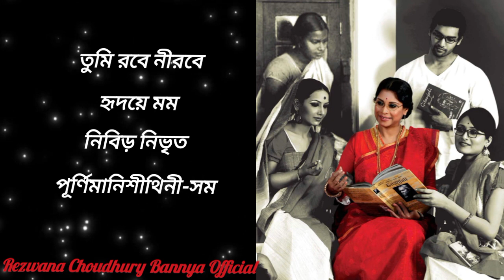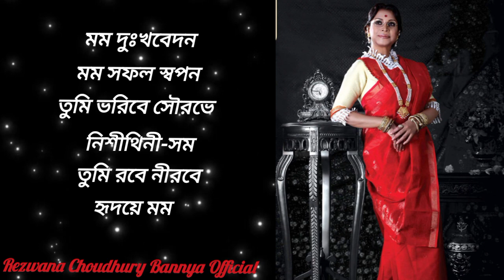Tumi rabe nirabe (new version) - Rezwana Choudhury Bannya